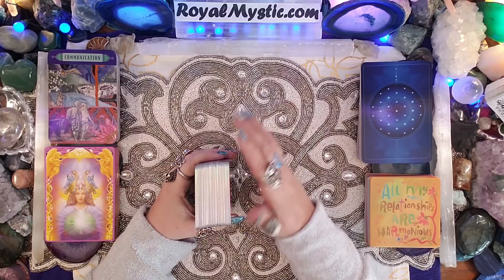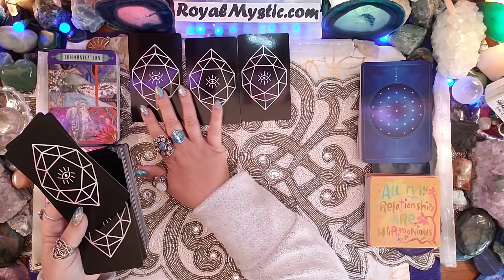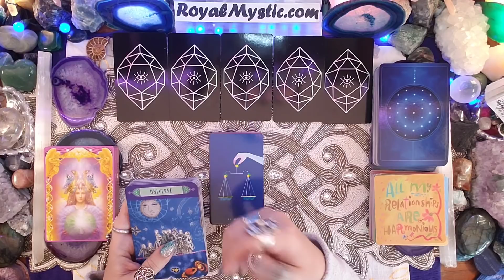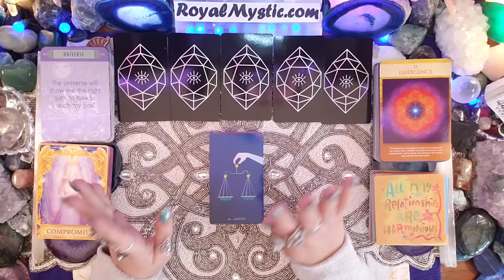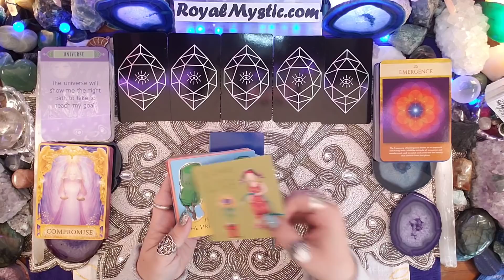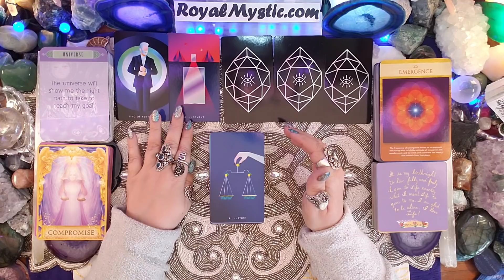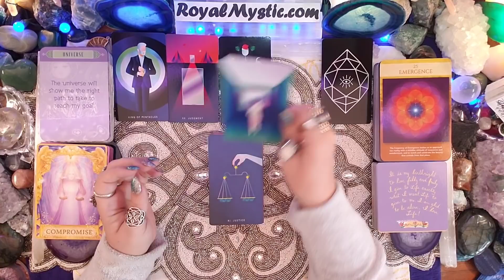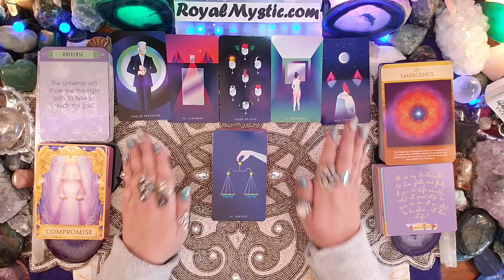Mystic Affirmations Thursday Jan 9th 2020